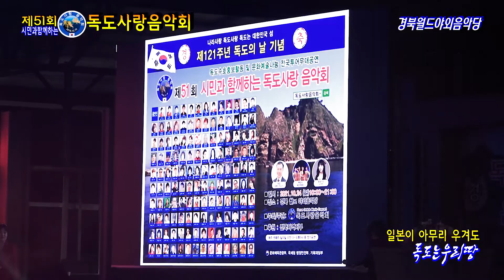가수 김현진 / 여자 여자 여자 [제121회 독도의날 기념 제51회독도사랑음악회 엔딩]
독도사랑음악회[회장. 김현진]에서는 제121회 독도의날을 맞이하여 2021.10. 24 경북월드야외음악당에서 기념식을 갖고,  이어 회원110팀이 참석한 가운데 대형 호화무대에서제51회 독도사랑음악회를 t성황리에 마무리 하였다.